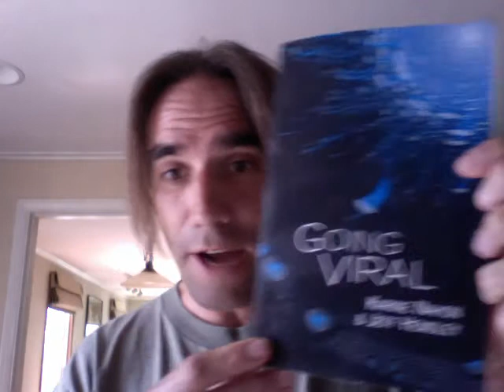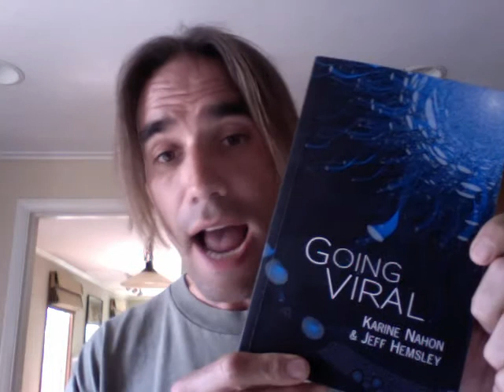Book Review of Going Viral by Karine Nahon and Jeff Hemsley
This book provides a summary of the academic literature on viral media events and the research tools for studying them.  It is a valuable resource for anyone wanting to create successful campaigns, spread ideas, or simply to understand how societies change over time.